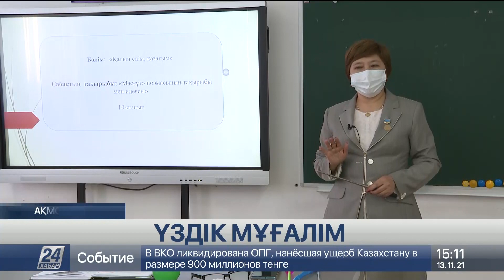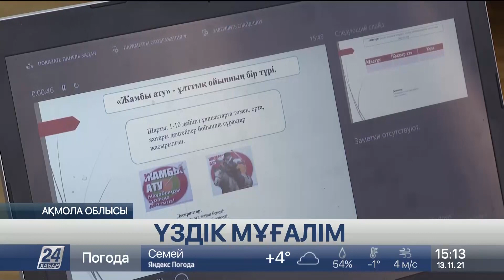Ақмола облысының Жақсы ауылында жылдың үздік педагогы тұрады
Елімізде 64 мұғалім «2021 жылдың үздік педагогы» атанып, әрқайсысы 3 млн теңгелік сыйақыға ие болды. Олар білімі мен біліктілігі, талпынысы мен тәжірибесінің арқасында топ жарды. Солардың бірі Ақмола облысының Жақсы ауылында тұрады.